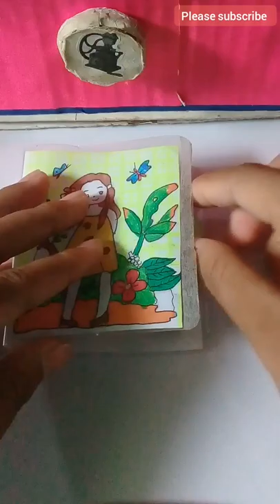mini journal with me ||creative journaling || 3 ring binder